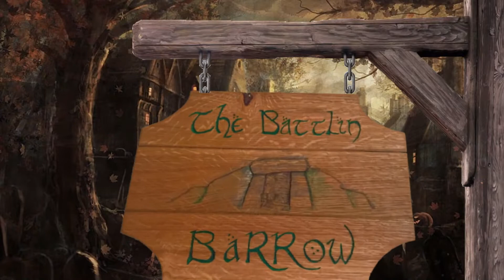Middle Earth SBG Halloween Battle Companies 4 - The Haunted Ruins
The final part of this Middle Earth SBG Halloween Battle Companies special sees the Arnor company reach some ruins in search of the missing villages only to discover a horrifying secret.